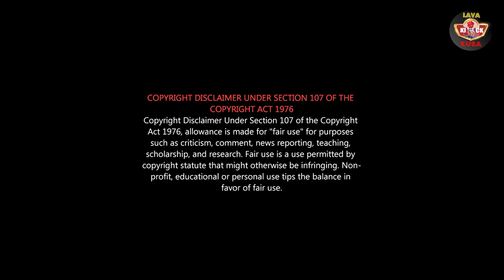கட்டப்பா ஆடிய ஆட்டம் | சிலம்பம் சுற்றும் Sathyaraj |நடிகனும் ADVOCATE ஆயாவும் போட்ட ஆட்டத்தை பாருங்க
நான் யாரு தெரியுமா.? உன் யூனிஃபார்ம கழற்றிடுவேன்..! ரகளையில் BMW பெண் 'என் பொண்ணு காரையே நிப்பாட்டுவியா நான் யாரு தெரியுமா'...

சென்னை சேத்துப்பட்டில் வாகன சோதனையின் போது போக்குவரத்து போலீசாரை அசிங்கமாக பேசிய வழக்கறிஞர். உன் யூனிஃபார்ம கழற்றிவிடுவேன் என மிரட்டல்.

முககவசம் அணியாத பெண்ணை கண்டித்த Police... சீறிய பெண் | Viral Video | Advocate Fights With Police

இன்பமே உந்தன் பேர் பெண்மையோ?